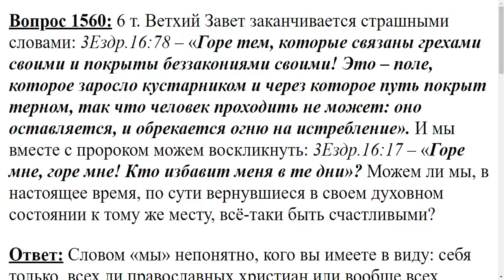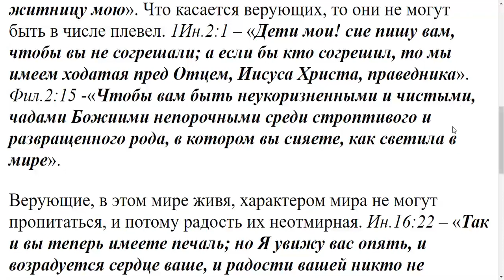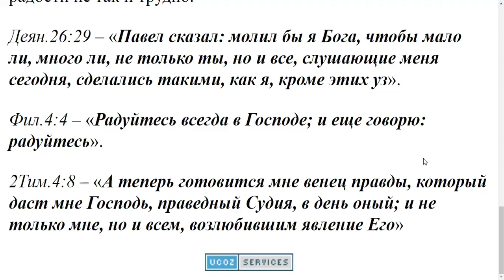1560. 3Ездр.16: 78 'Горе тем, которые связаны грехами своими и покрыты беззакониями своими!